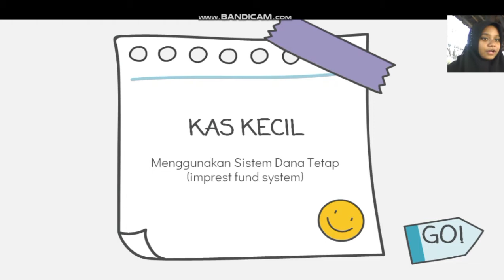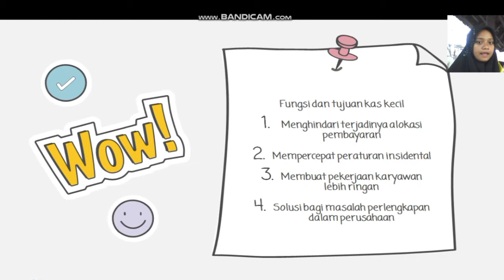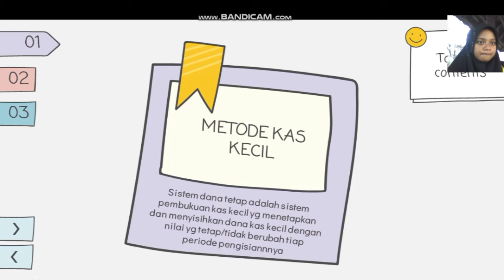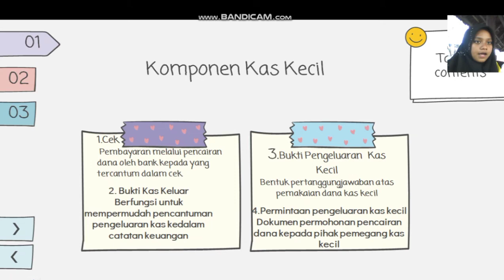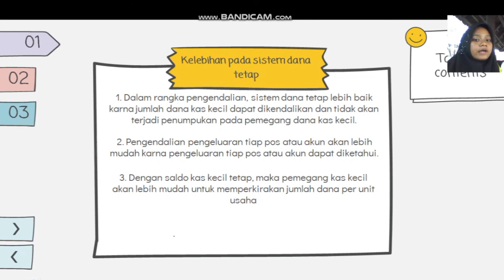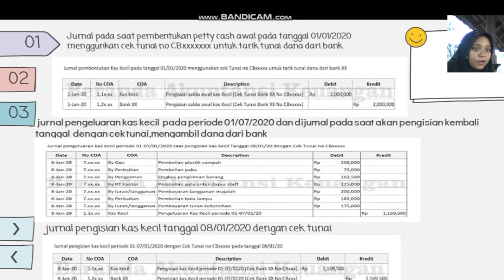Kas Kecil Sistem Dana Tetap (Imprest Fund System)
Sistem imprest adalah salah satu sistem dana bersifat tetap untuk mengelola kas kecil dalam  operasional perusahaan. Manajemen kas ini menggunakan sistem imprest yang dalam penentuan nominal saldo kas kecilnya bernilai tetap.

Sistem imprest atau biasa dikenal imprest fund adalah metode tetap dengan mengisi kembali dana kasnya, di mana besarnya saldo kas kecil perusahaan tidak berubah atau tetap.

seputar pembelajaran administrasi, kewirausahaan, hubungan masyarakat, short video, jalan jalan dan tutorial

about learning administration, entrepreneurship, public relations, short videos, sight seeing and tutorials